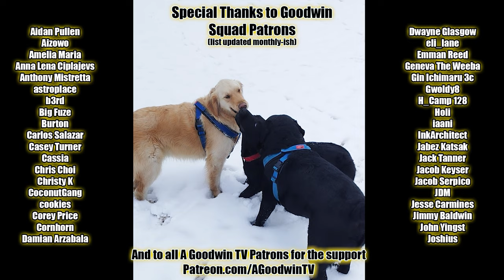HUNTER x HUNTER episode 73 reaction and commentary: Insanity x And x Sanity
The Hunter x Hunter reaction and commentary series continues with episode 73, Insanity x And x Sanity.

In Hunter x Hunter 73, Insanity x And x Sanity, Gon, Killua, and Biscuit begin their complicated plan to smush Genthru with a rock.

Hunter x Hunter Synopsis: Rock beats Genthru?